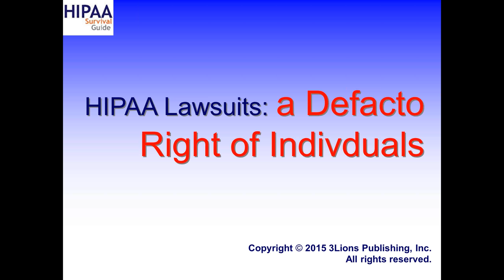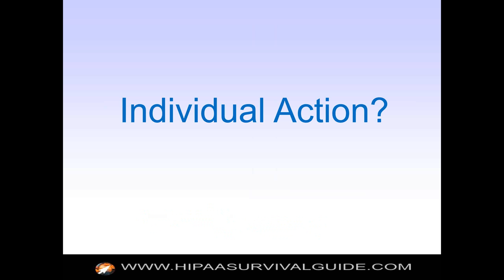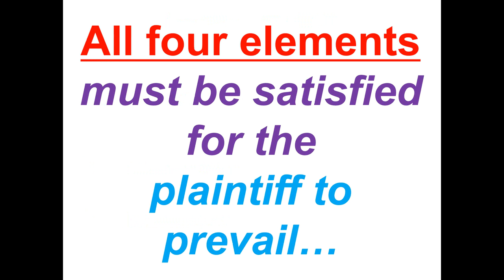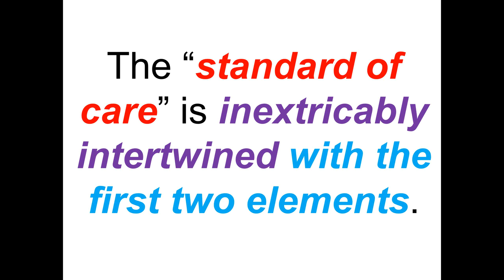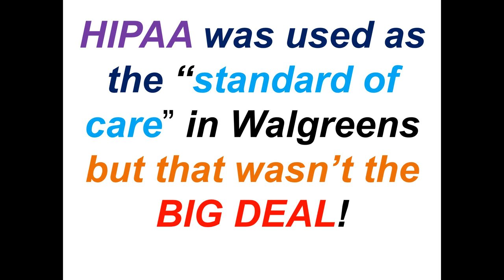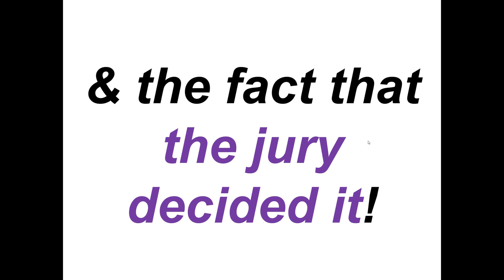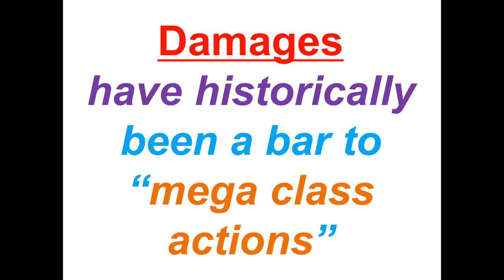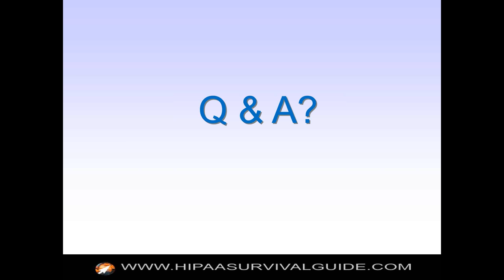HIPAA Lawsuits A De Facto Right of Individuals to Bring Suit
This vodep discusses HIPAA related lawsuits and why we may see an explosion of one particular category of HIPAA lawsuits in the next few years. In general, there are four categories of suits that can be thought of as "HIPAA related:" (1) an action by HHS to enforce sanctions for violations (i.e. in the rare case where a covered entity ("CE") or business associate ("BA") does not settle); (2) an action brought by a state attorney general on behalf of the citizens of a state (i.e. as provided for in HITECH Act Section 13410); (3) a private "class action" suit brought under some a state law theory (usually state breach notification law or negligence); and (4) an action brought by a single individual under state law theory of negligence.